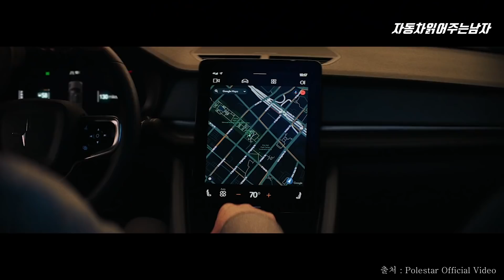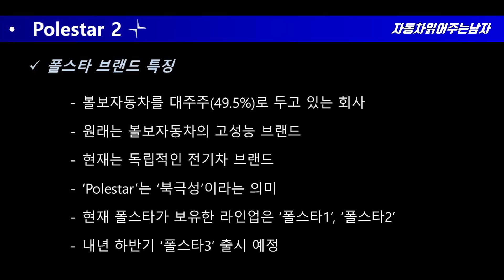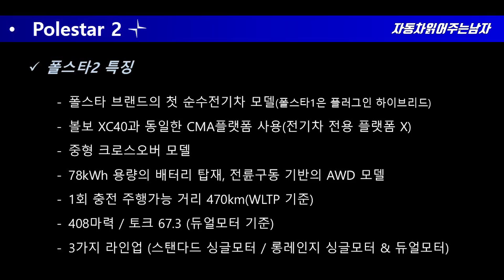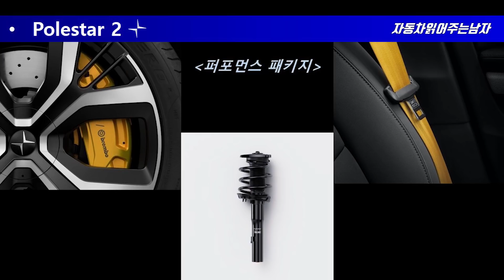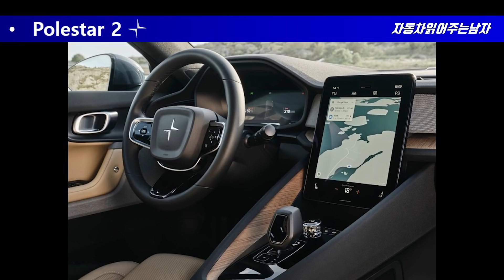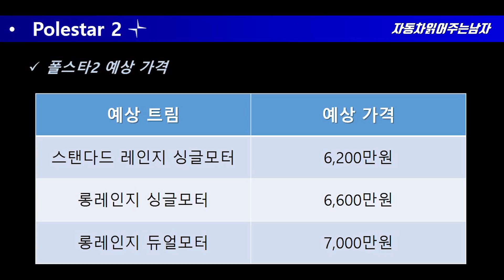12월, 제네시스 GV60 & 테슬라 모델3 잡는 새로운 전기차 브랜드, 폴스타 국내 공식출시, 폴스타2 부터 판매시작! 예상가격은?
올 12월 완전히 새로운 전기차 브랜드가 국내에 출시합니다.
바로 폴스타인데요, 볼보의 고성능 브랜드였던 폴스타가
전기차 브랜드로 출시한다고 하는데,
그 첫번째 주인공은 바로 폴스타2 입니다.
폴스타와 폴스타2에 대한 자세한 소식 영상으로 확인해보시죠!